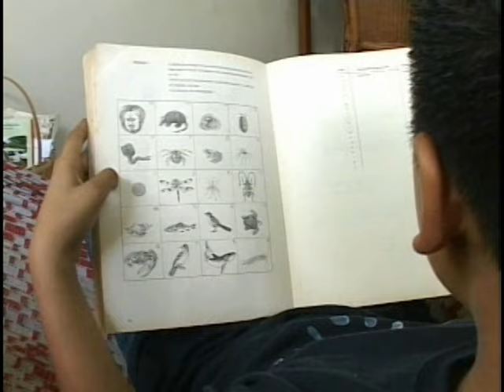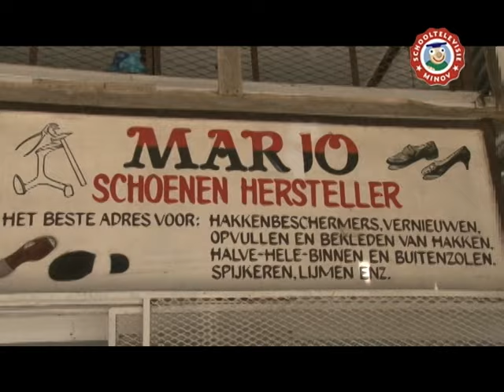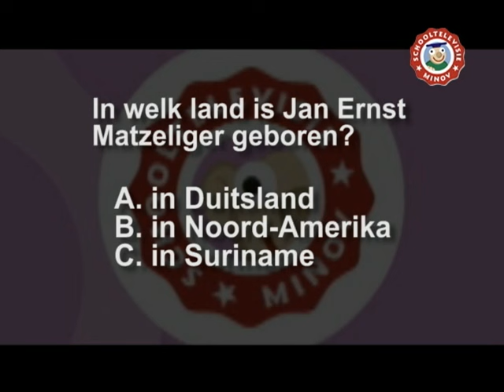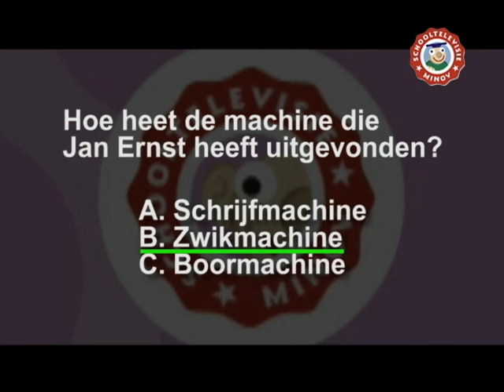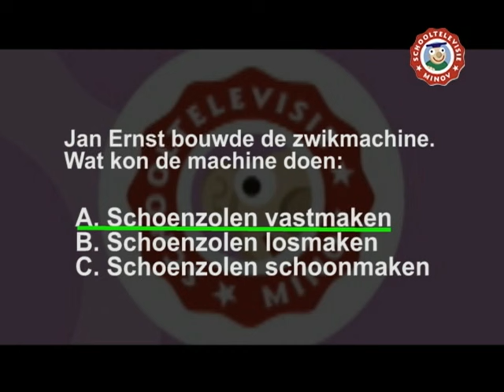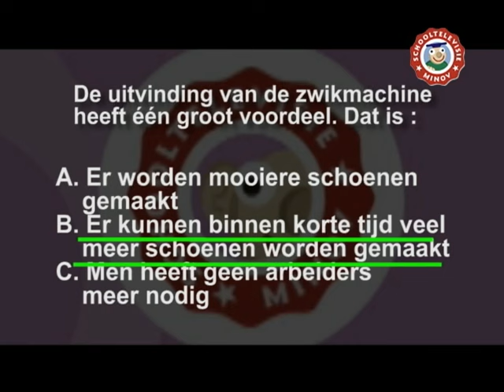Jan Ernst Matzeliger